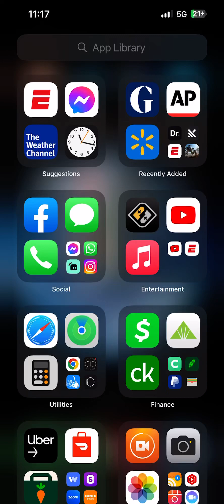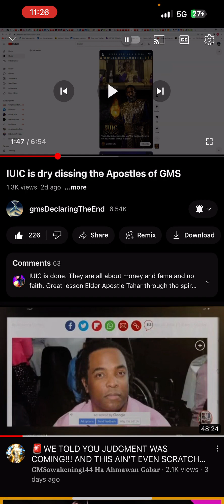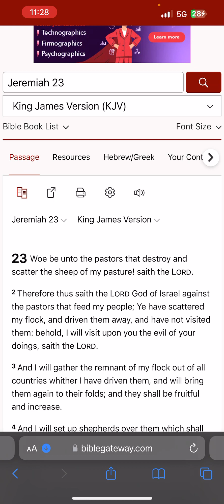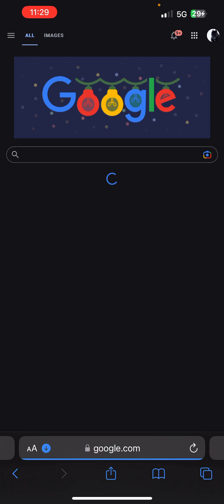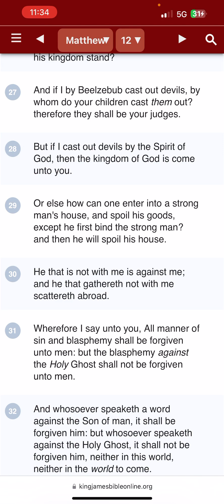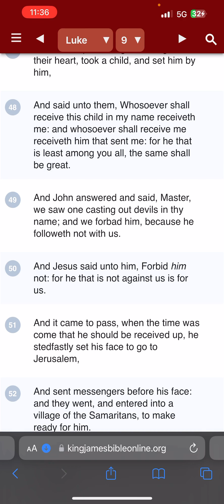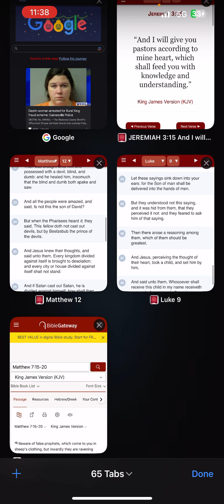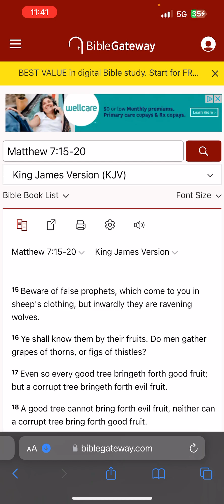Woe to the Pastor that scatter the Flock(GMS GOT THE 100% TRUTH)